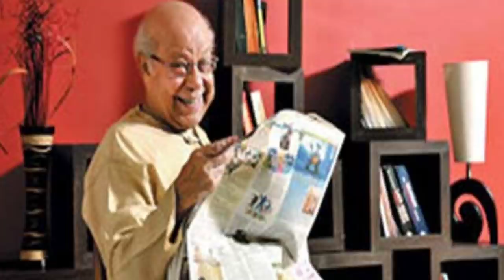Haradhan bandopadhyay life story || হারাধন বন্দ্যোপাধ্যায়ের জীবনের অজানা কিছু গল্প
This video is about Haradhan bandopadhyay . he is a indian bengali film actor . he parted in indian national movement. In this video I talked about him.